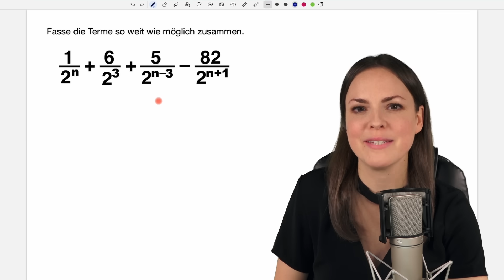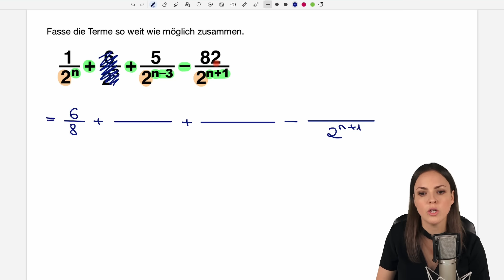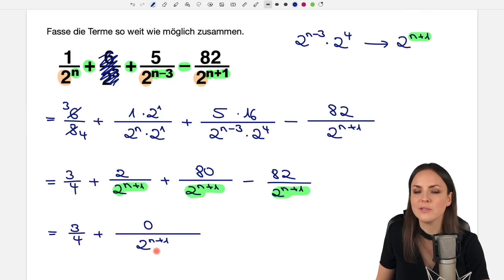Fasse soweit wie möglich zusammen – Terme vereinfachen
Terme vereinfachen
In diesem Mathe Lernvideo erkläre ich (Susanne) wie man die Zweierpotenzen umschreiben und die Terme soweit wie möglich zusammenfassen kann. Mathematik einfach erklärt.

0:00 Einleitung – Terme vereinfachen
0:08 Zweierpotenzen
5:53 Bis zum nächsten Video :)

Adresse für geschäftliche Anfragen und Fanpost:
Susanne Scherer
Gaustraße 8, F32
67655 Kaiserslautern

Päckchen und Pakete bitte direkt an die DHL Packstation senden:
Susanne Scherer
Packstation 179
67655 Kaiserslautern